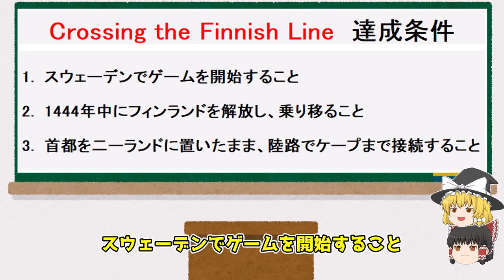【EU4】同君連合下位国の属国って何なんだよ！？（実績「Crossing the Finnish Line」に挑戦）【ゆっくり実況】フィンランド #01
フィンランドの実績「Crossing the Finnish Line」に挑戦します。

「Crossing the Finnish Line」獲得条件
・スウェーデンでゲームを開始すること
・1444年中にフィンランドを解放し、乗り移ること
・首都を二ーランドに置いたまま、陸路でケープまで接続すること

プレイ環境
v1.34.3
導入DLC
全て導入済み。
使用MOD
JPMOD Main1
JPMOD Main2

MODは日本語化MODのみです。

動画編集
・YMM4
キャラ素材
・きつねゆっくり